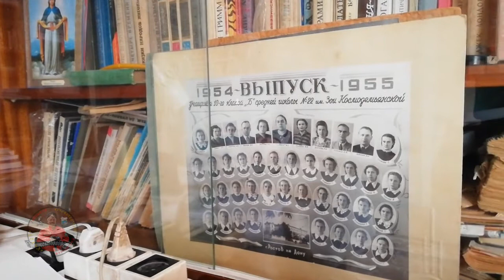К жителям станиц НОВОТРОИЦКАЯ КАРМАЛИНОВСКАЯ БАКЛАНОВСКАЯ обрашаюсь я